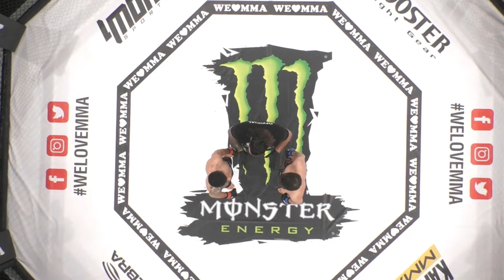Zwei Fighter GEBEN ALLES! Ariyan Alipour vs Rabi Azizi | WLMMA 56